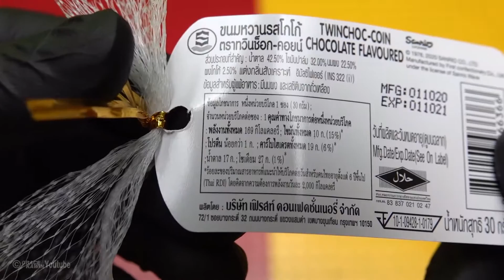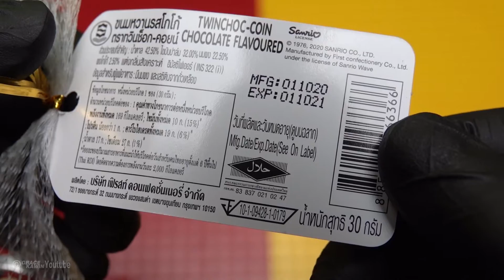Very Yummy Candy My Melody Coin TwinChoc coin chocolate flavoured Opening ASMR Relax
หวังว่าทุกคนที่เข้ามาดู จะสนุกเพลิดเพลินไปกับคลิปวีดีโอของเรานะครับ
ขอขอบคุณที่ติดตามรับชม